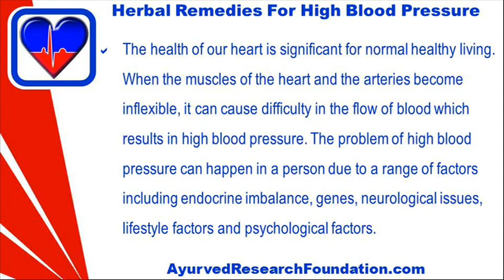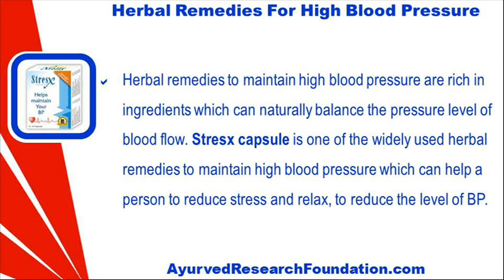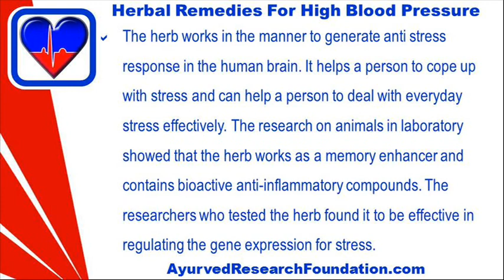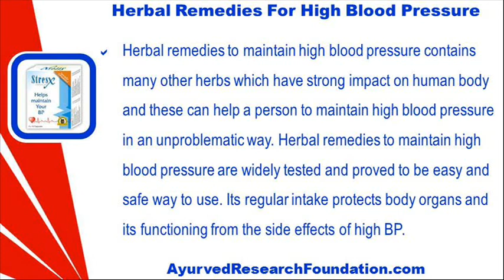Maintain Your High Blood Pressure With Herbal Remedies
This video describes about how to maintain your high blood pressure with herbal remedies. You can find more detail about Stresx capsules